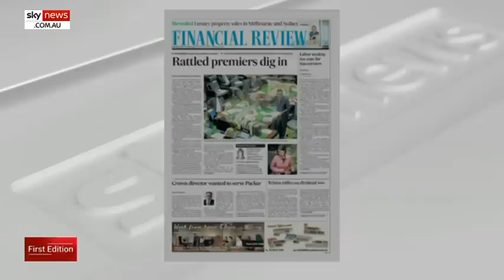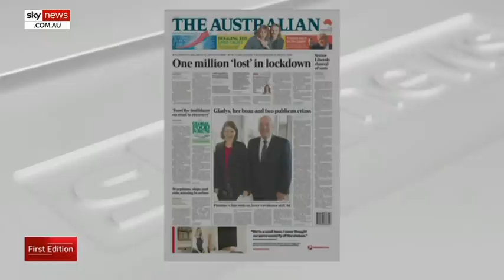Secret relationship may have exposed Gladys to Chinese espionage activity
The future of the NSW premier “hangs in the balance” as her relationship with disgraced MP Daryl Maguire is once again flaunted before the ICAC inquiry as he heads in for two days of questioning says West Australian Political Editor Lanai Scarr.

“This is going to be a really testing few days for Gladys Berejiklian, especially because Daryl Maguire is going to be giving evidence to ICAC,” Ms Scarr said.

An image published on the front page of The Daily Telegraph depicts disgraced MP Daryl Maguire meeting Chinese dictator Xi Jinping with Ms Berejiklian close behind in the background.

According to the Daily Telegraph, “Ministers are privately breaking ranks to question whether Gladys Berejiklian’s secret relationship exposed her as a target for Chinese espionage”.

Speaking of the embattled premier, Ms Scarr pointed out “everyone thinks she is a straighty one-eighty”.

“But was her judgement potentially clouded by being in this relationship, well it appears so.”